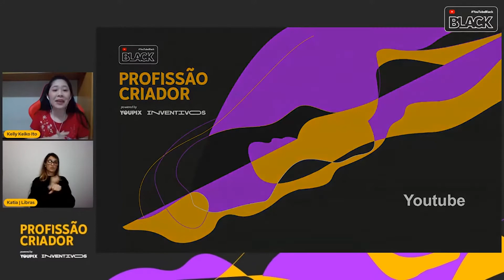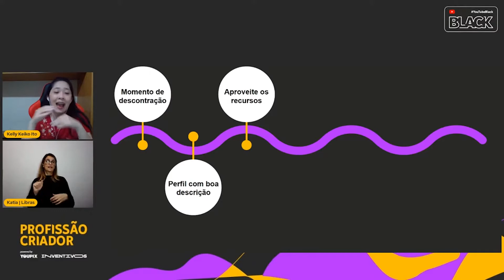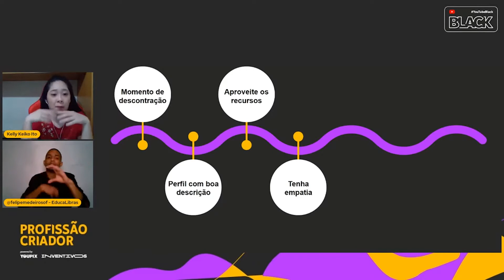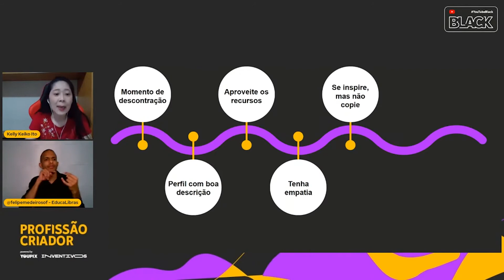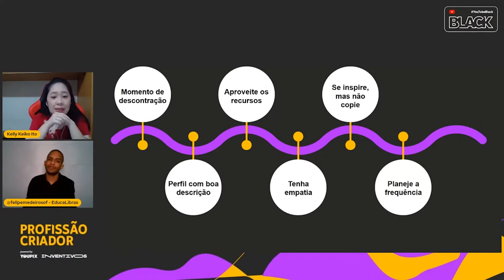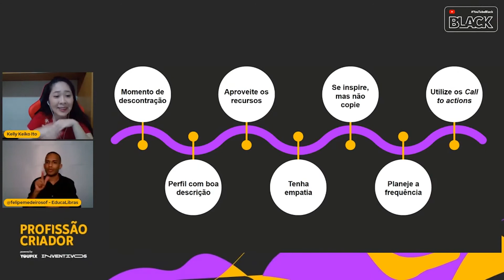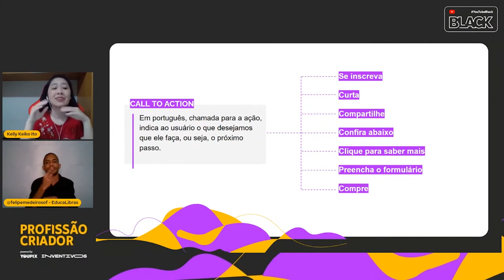ProfissãoCriador - YouTube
Kelly Keiko contextualiza em 7 passos como o Youtube ajuda a CRM e vice-versa. Detalha e define Call to Action.